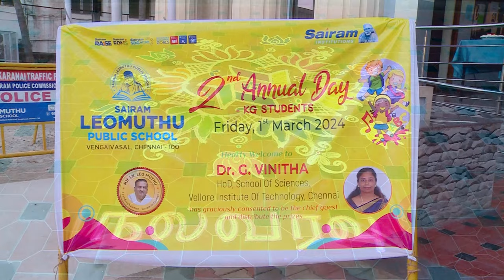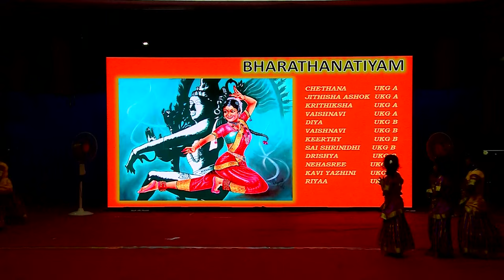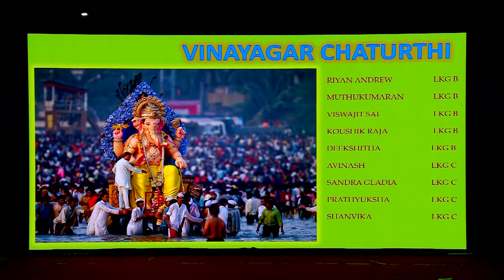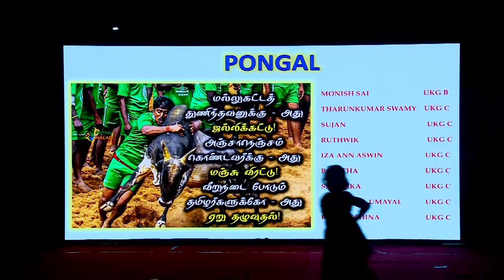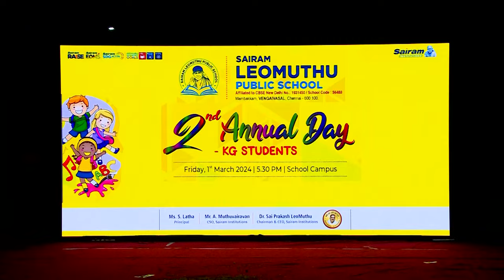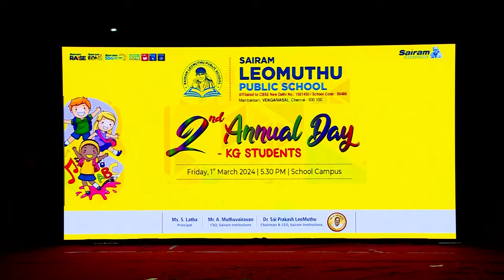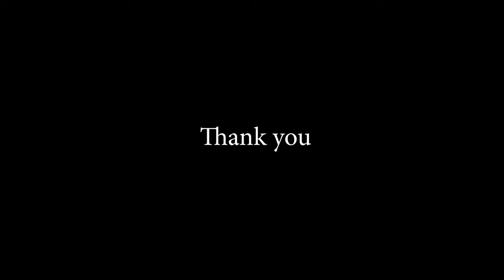Sairam Leomuthu Public School ! 2nd Annual Day Celebration - KG Students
Sairam Leomuthu Public School celebrated our KG students' 2nd Annual Day Celebration on March 1, 2024, filled with laughter, performances, and cherished memories. This marked another year of growth and achievements for our youngest learners. We were honored to have Dr. G. Vinitha, Head of the School of Sciences at Vellore Institute of Technology, as our esteemed chief guest for the occasion.